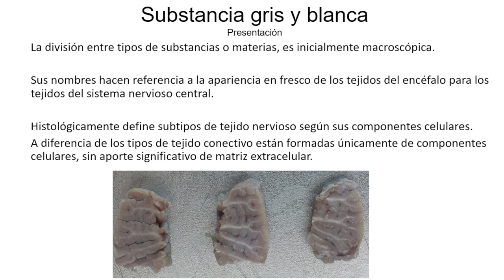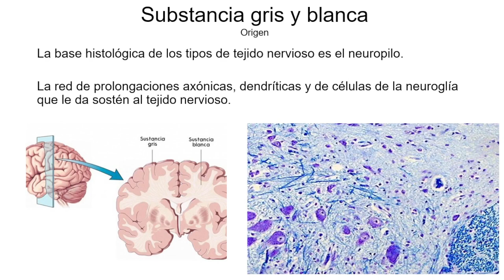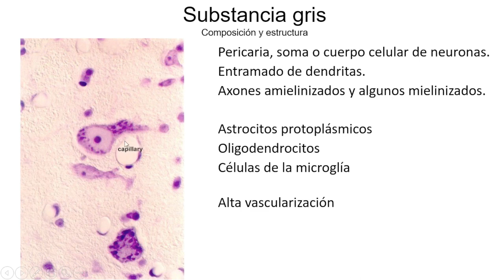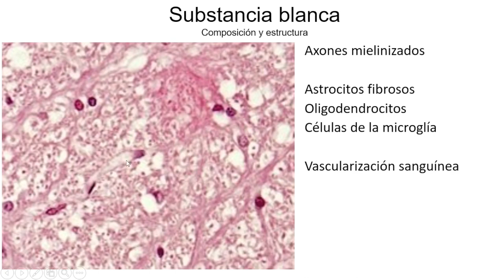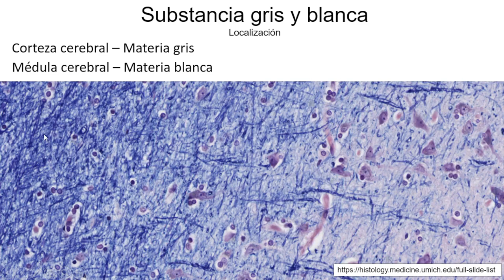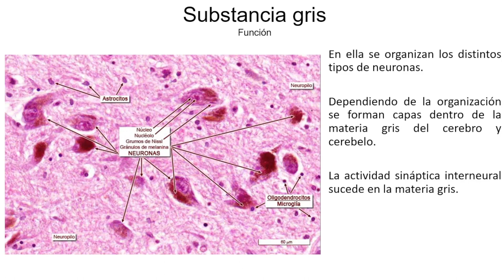Substancias Gris y Blanca - Tejidos Básicos - Curso en Línea 2-034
Substancias o Materias Gris y Blanca - Tejidos Básicos - Curso en Línea 2-034

Te muestro las características más prácticas para identificar materia gris y blanca en cortes de tejido nervioso en el sistema nervioso central de vertebrados. Los pasos son muy sencillos, identifica el tejido nervioso a partir del neuropilo y busca cuerpos celulares de neuronas.

Durante la exploración se mostrarán distintas técnicas de tinción comunes en tejido nervioso.

Neuropilo
Cuerpo celular, soma o pericaria de la neurona
Astrocitos
Oligodendrocitos
Células de la microglía
Mielinización
Corteza y médula cerebrales, cerebelares, raquídeas